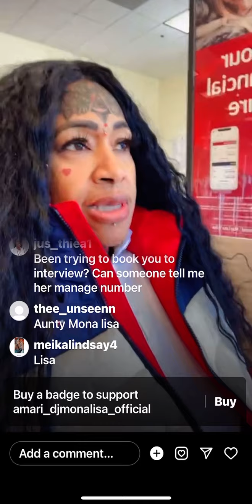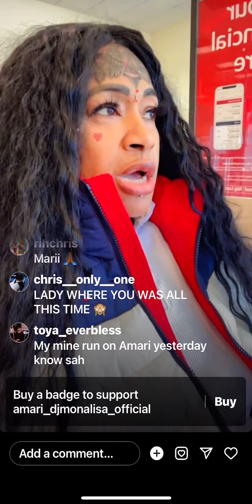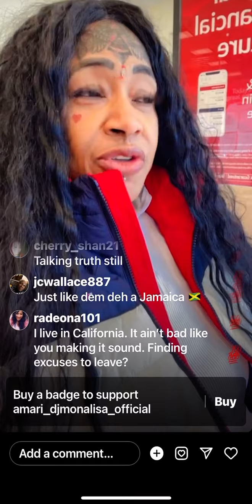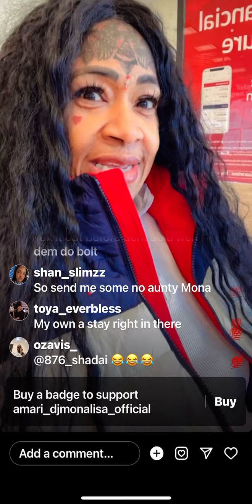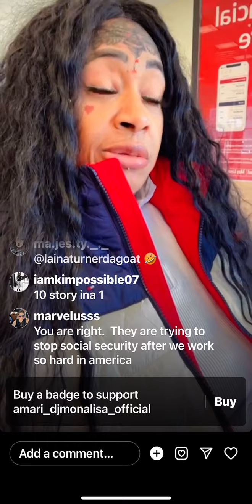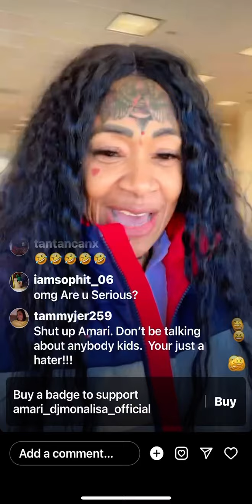Amiri talking about what’s happening in California, Rihanna,spice & shensea😐🫣😳‼️